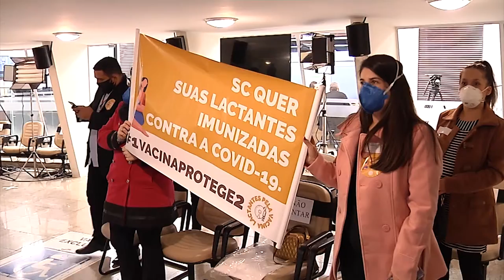É Notícia - Plenário aprova prioridade de vacinação de lactantes contra a Covid-19 - 16/06/21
Os deputados aprovaram durante a sessão ordinária desta quarta-feira o projeto de lei de autoria do deputado João Amin (PP) que inclui as lactantes no grupo prioritário de vacinação contra a Covid-19 em Santa Catarina.